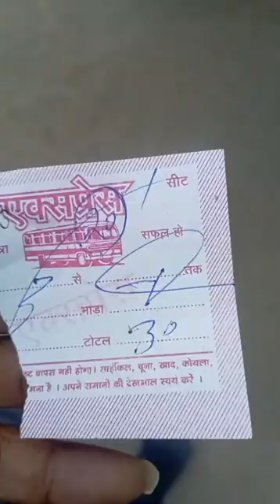First Vlog.. Traveling Basukinath and meet my Friend